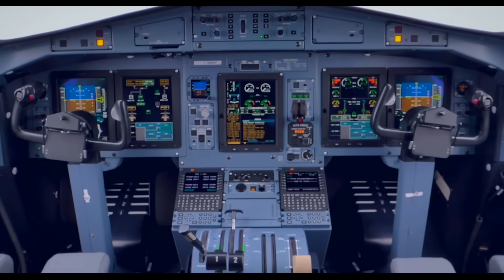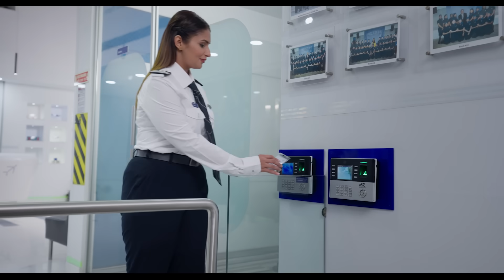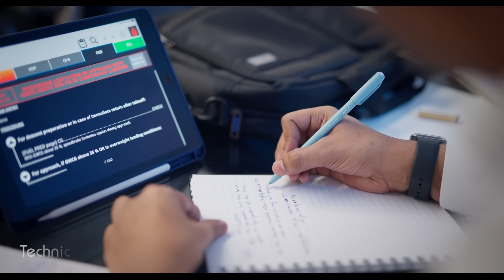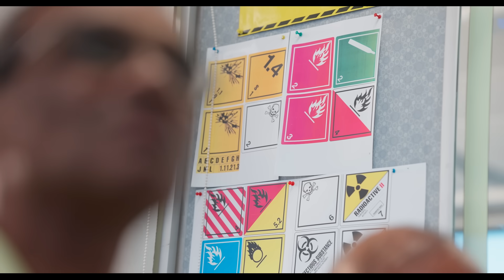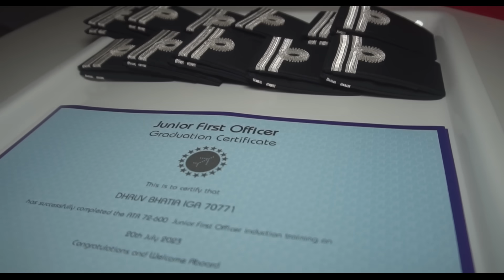License To Fly | Episode 5 | The Junior First Office Program | IndiGo 6E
Join Us for an Unforgettable Journey in Episode 5 of License To Fly!

🛫 Dive deep into the Junior First Officer Program at IndiGo, exploring every stage from its inception to the proud moment our trainees become Line Released First Officers. This episode features insights from esteemed guests like Mr. Gurbax Singh, Captain Sameer Mansukhani, Captain Mark Manchanda, and Ms. Khushboo Sharma, who reveal the intricacies and opportunities offered by this exceptional training program.

Discover the rigorous ground training that forms the foundation of every JFO's path, and see how classroom theories are applied in real-world scenarios at the airport. Learn about IndiGo’s innovative initiatives like the Pilot Mentoring and Coach-the-Pilot programs, designed to enhance and perfect the skills of future aviators. Witness the culmination of hard work and dedication at the grand graduation ceremony—a milestone marking the beginning of a promising aviation career.

Episode Highlights:

00:00 Intro
1:38 Overview of Junior Officer Training at iFly
2:04 Technical Classes
2:32 Performance Classes
3:17 Aviation Security Classes
3:36 Dangerous Goods Classes
4:02 IndiGo Specific Training Modules
5:15 Pilot Mentoring Program Details
6:05 Impact of the Pilot Mentoring Program
6:23 Introduction to the Coach The Pilot Program
7:05 Differences Between Pilot Mentoring and Coach The Pilot Programs
8:27 How the Coach The Pilot Program is Conducted
9:13 Success Stories from the Coach The Pilot Program
10:21 Post-Ground Training Phase
10:50 Graduation and Life at iFly

Fasten your seatbelts and get ready to be inspired! Click the play button to start your journey into the world of aviation.

Ready to start your flying career? Apply now